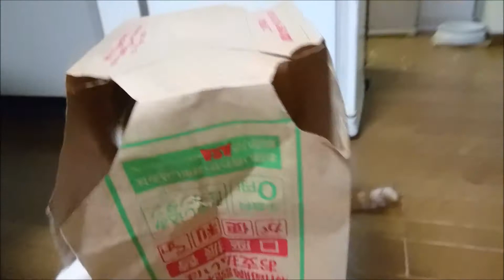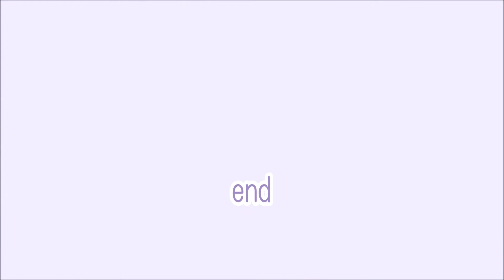ASAの紙袋が好きな猫 「みんな と ほのぼの編」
朝日新聞の販売店さんでいただく古紙の整理袋

袋大好きな我が家の兄ネコのお気に入りです(*ﾉωﾉ)
そこへ潜り込んで、通りかかるみんなにちょっかいを出す・・・
最近ブームらしいです

安倍公望の「箱男」ならぬ「袋猫」
まずは「みんなとほのぼの編」の公開です

ＡＳＡの紙袋が大好きになってしまったネコ

ワンとニャンな日々